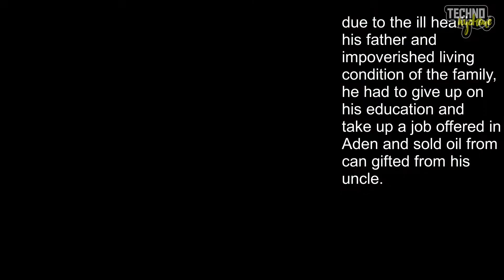top 5 motivational personalities| EXCLUSIVE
hi there! this is Akshit and in this video i have told you about 5 motivational personalities that had risen from very bad times. do subscribe for more tutorial and motivational videos.